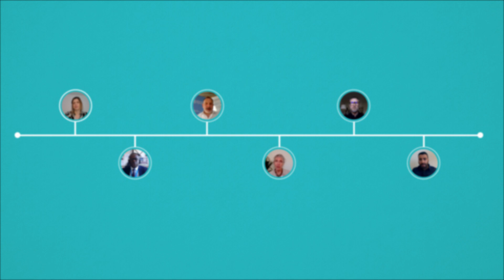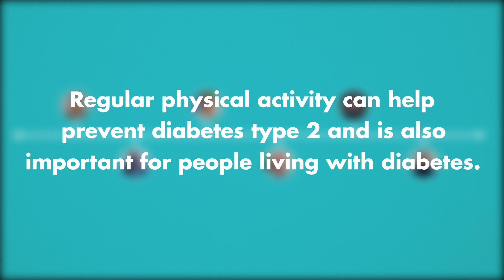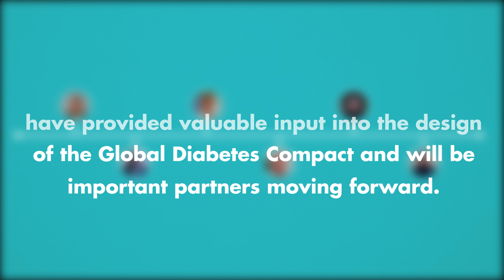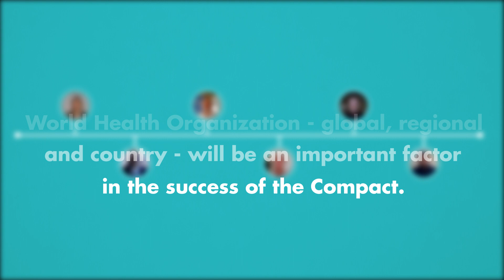The many facets of WHO’s diabetes work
WHO’s work on diabetes requires expertise in noncommunicable diseases, regulation of medicines and health promotion. In this short video, WHO staff with expertise in these areas talk about how their various areas of work contribute to the prevention of diabetes and the increase in the accessibility of diagnostic tools, treatment and care.

The video was produced for the launch of the Global Diabetes Compact, a major collaborative initiative aiming to reduce the risk of diabetes, and to ensure that all people who are diagnosed with diabetes have access to equitable, comprehensive, affordable and quality treatment and care.